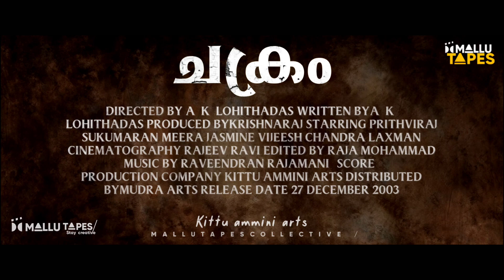Chakram - Malayalam Movie Trailer | Prithviraj sukumaran | meera jasmine | Lohithadas | Raveendran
Chakram

CBFC: U

2003 ‧ Action/Drama ‧ 2h 15m

Chandrahasan, a truck driver, falls in love with Indrani and gets married to her. His life takes an unexpected turn when his best friend kidnaps Indrani and he sets out to rescue her.

Director: A. K. Lohithadas

Production company: Kittu Ammini Arts

Follow MalluTapes 📼 /